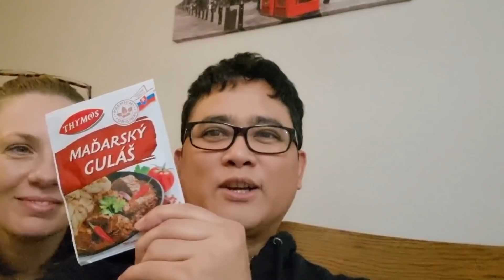NABUNYAG ANG KANYANG TINATAGO- SIGN OF OLD AGE NA DAW.